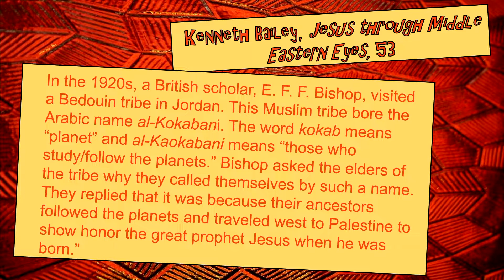A Christmas For Refugees and Dying Children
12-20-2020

Pastor Greg Rhodea